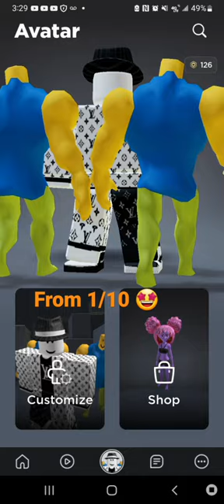Black And White Crook Boss. What would you rate this?